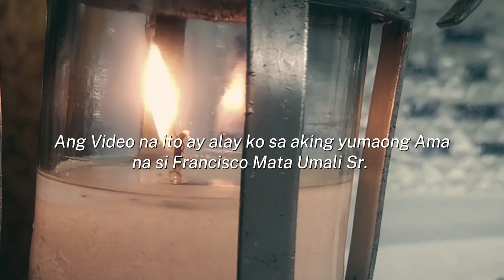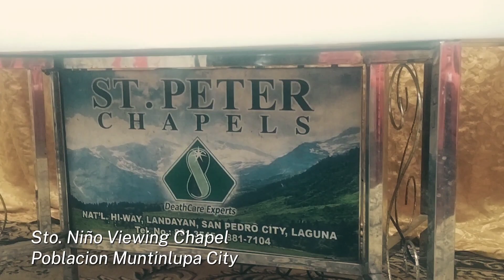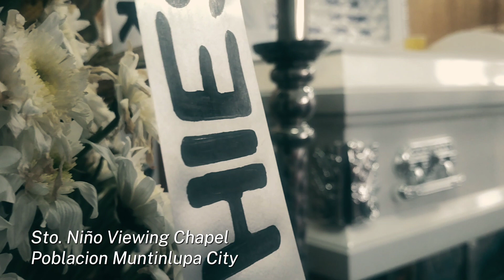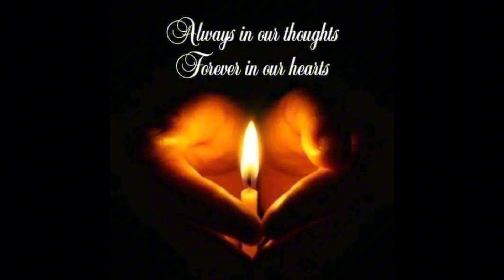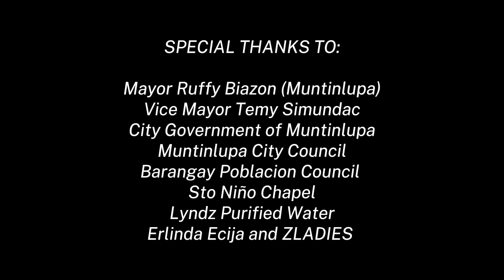Ang Huling Araw | Amazing Pinoy Lenten Special 2024 | RIP Francisco Mata Umali Sr.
PANOORIN: "Ang Huling Araw" the Amazing Pinoy Lenten Special 2024 featuring the viewing and Interment of the Late Francisco Mata Umali Sr (January 29, 1951- March 6, 2024).

Viewing Date: March 7-13, 2024
Chapel: Sto Niño De Muntinlupa Chapel
Funeral Service: St. Peter Chapel

Interment Date: March 14, 2024
Place: Aglipay Cemetery Putatan Muntinlupa

Special Thanks to:
Spouse and children of the late Francisco Sr.
Brothers and Sisters of the late Francisco Sr.
Relatives and Friends of the late Francisco Sr.
St. Peter Plan / St. Peter Chapel
Sto Niño De Muntinlupa Chapel
PHirst Park Homes Inc.
PHirst Park Homes Employees, Sellers and Agents
Mr. and Ms. Palanca Family
Lyndz Purified Water
Erlinda Ecija and ZLADIES

Muntinlupa Mayor Ruffy Biazon
Muntinlupa Vice Mayor Temy Simundac
Councilor Jedy Fresnedi
Councilor Ivee Arciaga Tadefa
Councilor Patty Boncayao
Councilor Alexson Diaz
Councilor Ting Niefes
Kagawad Caloy Tadefa
Kagawad Ben Fabian

Created and edited by:
Amazing Pinoy Video Highlights